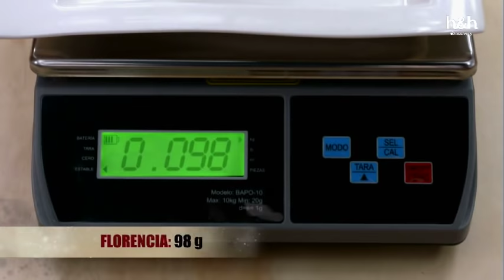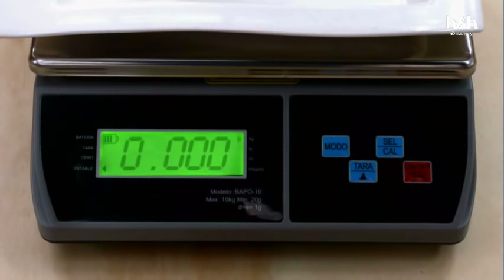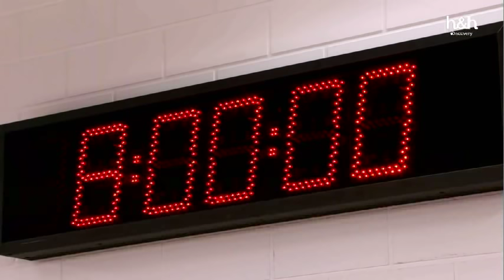El postre favorito de Diego Lozano y un pastel para Dulce María - El Desafío de Buddy Latinoamérica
Isabel, Daniela y Ramón fueron los únicos que pasaron el desafío de peso del chef Diego Lozano, que eligió al ganador por la calidad técnica del postre. Después del reto inicial, los participantes descubrieron que el desafío de eliminación sería aún más complicado: ¡hacer un pastel temático de hadas y magia para el cumpleaños de Dulce María!

Solo tres participantes consiguieron pasar en el desafío de peso creado por el chef brasileño Diego Lozano: Isabel, Daniela y Ramón. Florencia, Willie, Carolina y Giovanny no llegaran al peso mínimo de 120 gramos y Pablo ultrapasó el peso máximo de 150 gramos. Así que la decisión del chef fue aún más fácil y él decidió quien era el ganador por la calidad técnica del postre. En seguida, los candidatos conocieron a la convidada especial para definir el reto de eliminación. La cantante y actriz Dulce María fue llamada, pues quiere conmemorar su cumpleaños de 30 años con un pastel temático de hadas y magia, donde los participantes tendrán ocho horas para hacerlo. ¿Cuál será el mejor?

EL DESAFÍO DE BUDDY LATINOAMÉRICA reúne ocho concursantes de Argentina, Brasil, Colombia y México que se enfrentan en la cocina para demostrar sus habilidades pasteleras. Fernando Arau, junto a expertos pasteleros de toda Latinoamérica, guiarán a los participantes por distintos desafíos de pastelería. En cada capítulo los concursantes deberán responder al pedido de un cliente muy especial hasta que sólo quede un participante, que se llevará el premio de 50 mil dólares y el título del mejor pastelero de Latinoamérica.